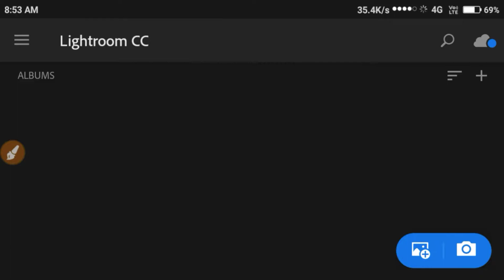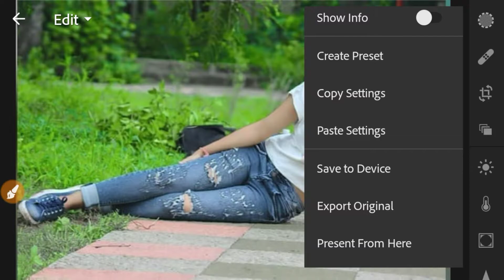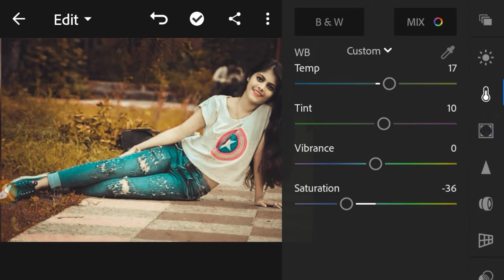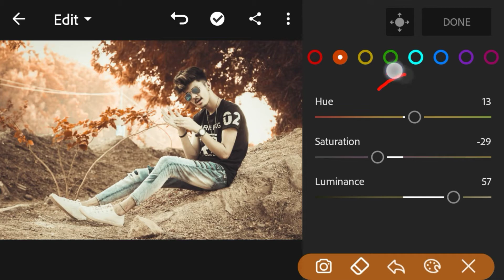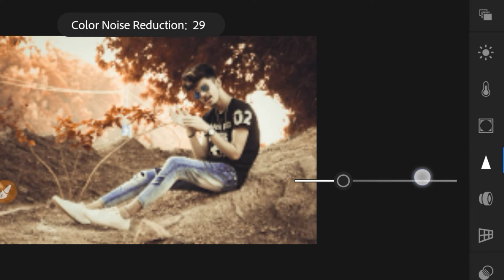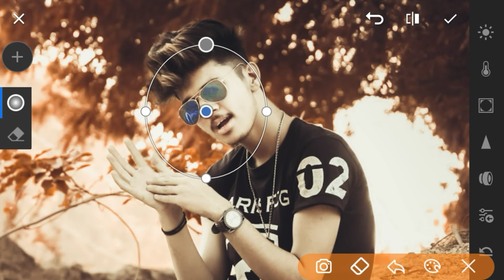Lightroom Best Creative Preset Tutorial Editing 2019 lr new editing, Suresheditingzone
Lr tips and tricks, lr Lightroom mobile tutorial 2019,

Pink colour corrections